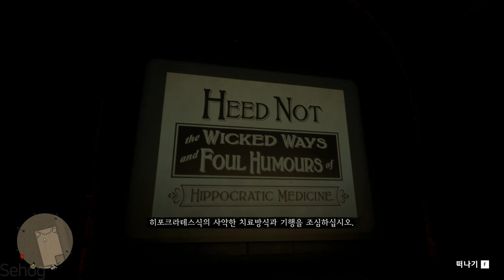[Red Dead Redemption 2] 현대 의약품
낭만